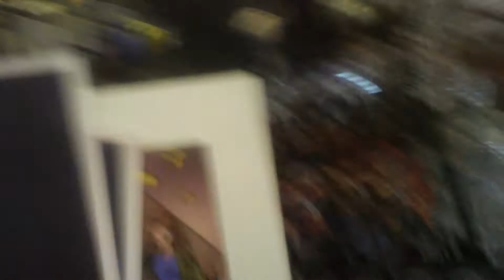MAH00200 DOMINOES 7 VIDEO